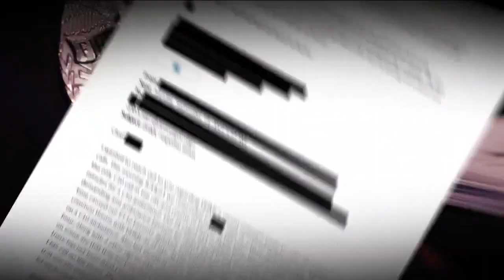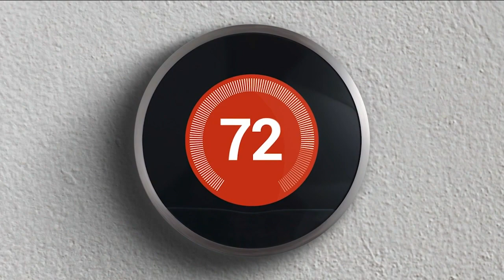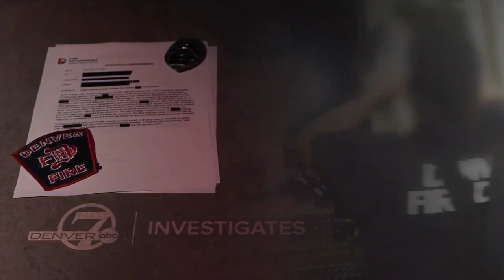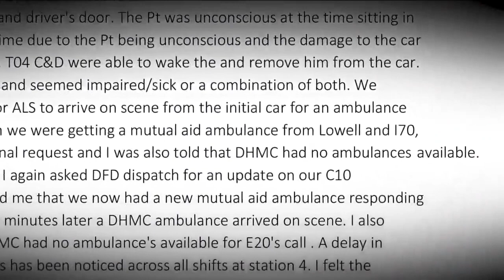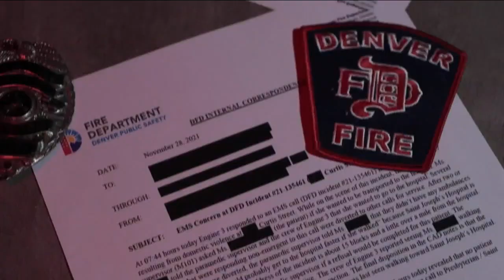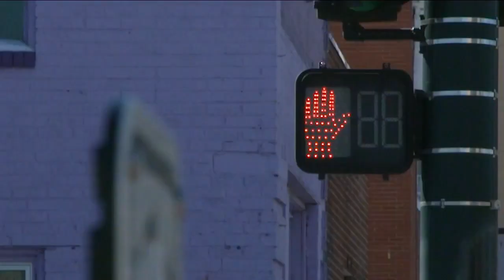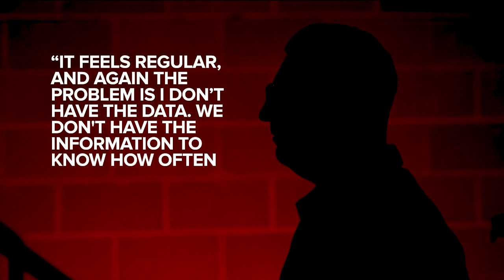Denver 7+ Colorado News Latest Headlines | February 21, 10pm